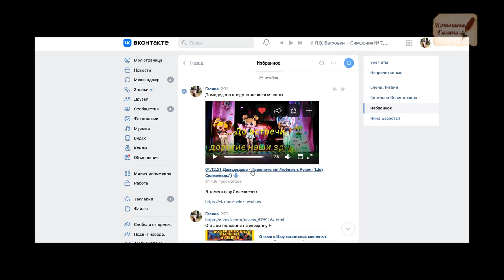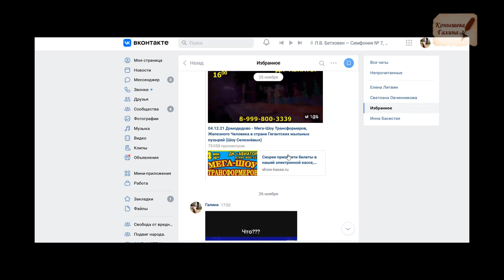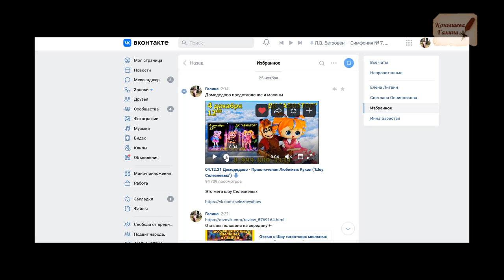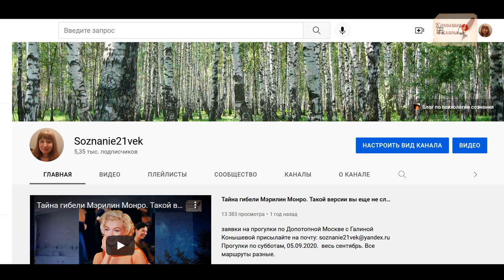Символика ЛГБТ в детском шоу "Любимые Куклы".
На глаза попалась реклама детского шоу в ленте новостей и возмутила меня. Я решила не проходить мимо, а сделать разбор символики, запрещенной у нас для несовершеннолетних. Фактически малышей.
Поддержать автора канала карта сбербанка 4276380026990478